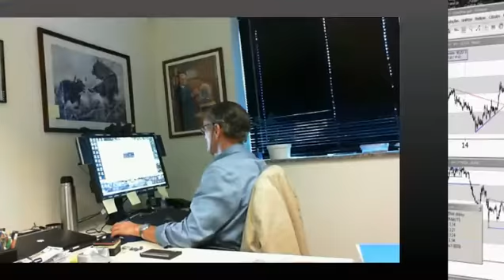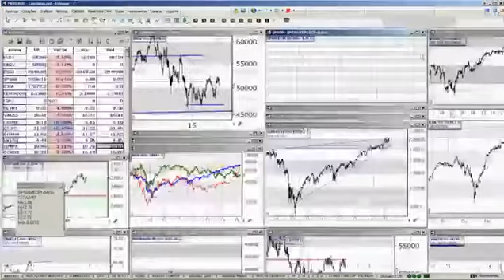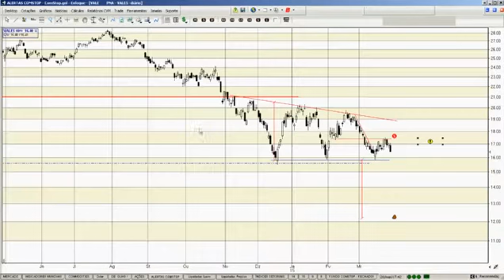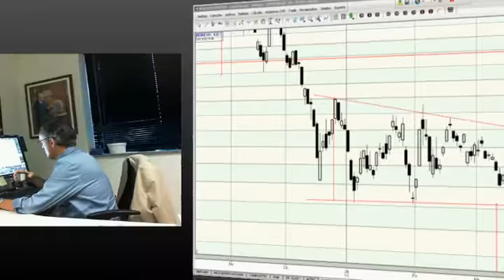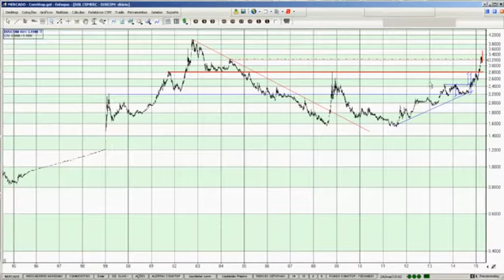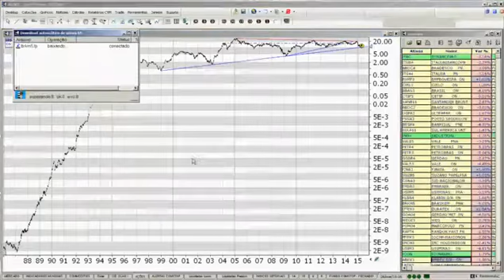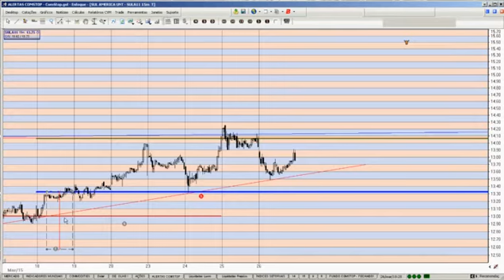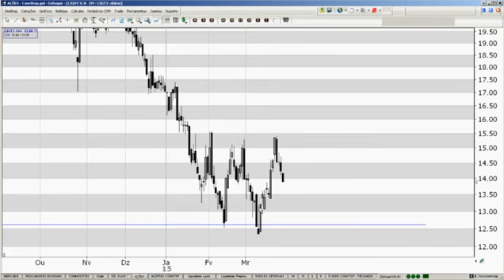Quinta Técnica 26.03.2015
Mercados americanos testam perigosamente suas Retas de Suporte de longo prazo iniciadas no fundo do Sub-prime, após terem dado indicações de exaustão dos Touros. Acreditamos que são grandes as chances dessas Retas serem rompidas e uma tendência de baixa se estabelecar nos mercados americanos ou melhor no mundo.
Ibovespa tem reversão da alta da semana passada que caracteriza ainda mais a acumulação dos últimos meses como um Retângulo de Baixa que deverá resultar na continuação da tendência de baixa de longo prazo com o Índice rompendo os 47.000 pontos e caindo para seu próximo objetivo a 42.000.
Petro e Vale com a reversão de hoje reforçam a idéia de estarem formando Triângulos Descendentes que deverão resultar igualmente no rompimento dos suportes e os preços retomando suas respectivas tendências de baixa de longo prazo.